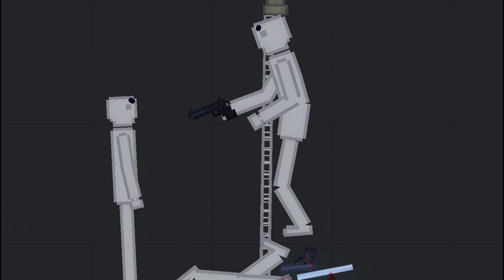ABattles in People Playground | Part 26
Hi guys!
This video is about ABattles in People Playground | Part 26